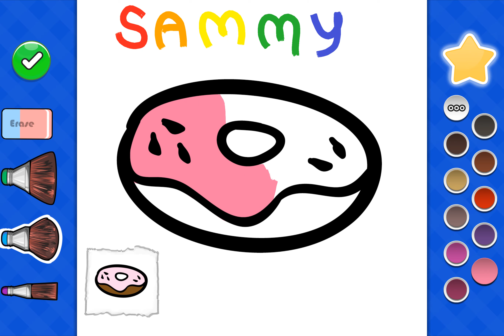coloring donuts # como colorear rosquillas # video for kids